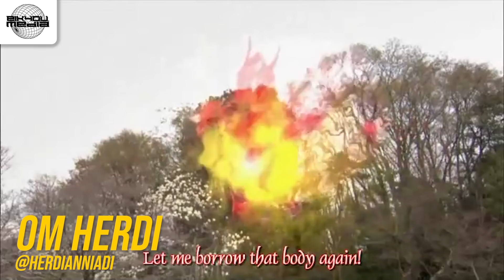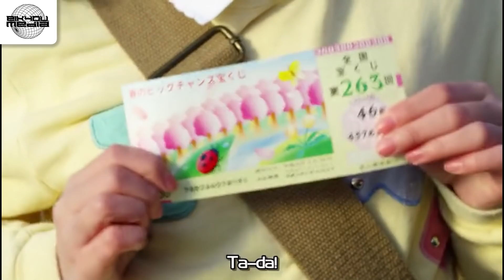Semua Karakter yang Pernah Dirasuki Momotaros!